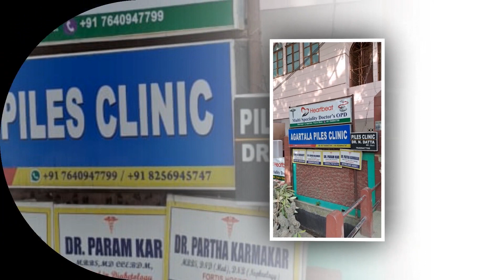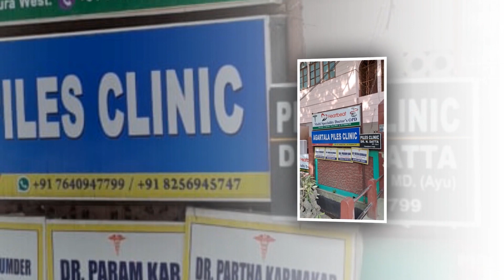রাধা মাধব উন্নয়ন সংঘের খুঁটি পূজা হয় আজ